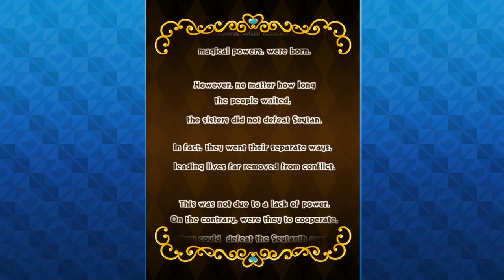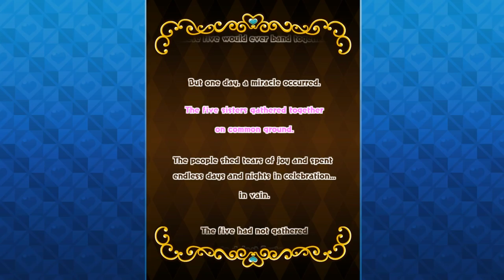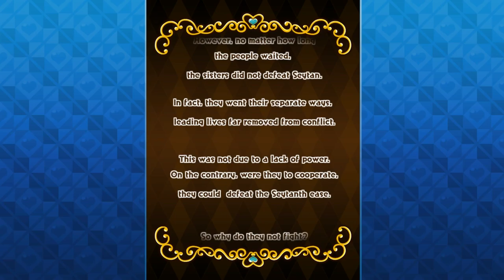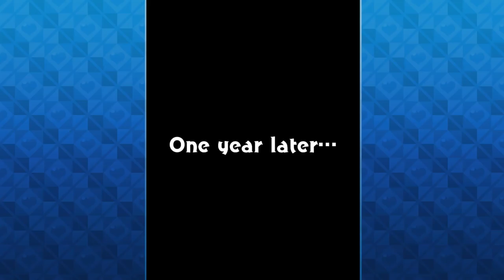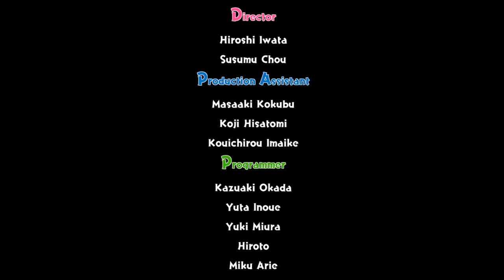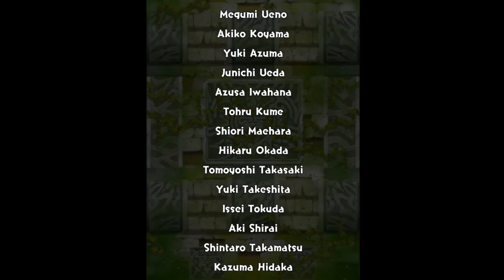Sisters Royale •U• ~ GamePlay ~ OP,Pratice,Gaming,&Credits ~ W11 App ~ 1080pᴴᴰ ~ 2022 ~ W11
1080pᴴᴰ (With Fabulous & Outstanding 7.1 Audio For All W11 App Games)
[Gaming Of This Game Seems A Bit Sluggish With It's Back & Forth Slow & Normal Speed You May Notice, Game May Require Something To Play Without Slowness Or Game Pull Is Needing Same Threads As Recorder.] [Keyboard Buttons Are;   Z, X, C, Enter, Backspace] [Game Not Worth $13, Game Not Even Worth Sale Price $4.19]